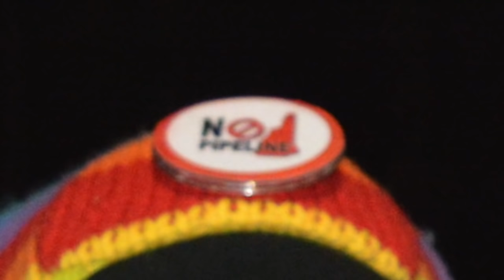Rindge Conservation Commission Meeting & Kinder Morgan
From left to Right, were:  consultant and certified wetlands scientist Dr. Rick Van de Poll; Conservation Commission members Jan Griska, Richard Mellor, Al Lefebvre, chairman David Drouin, Phil Simeone and Bill Preston.